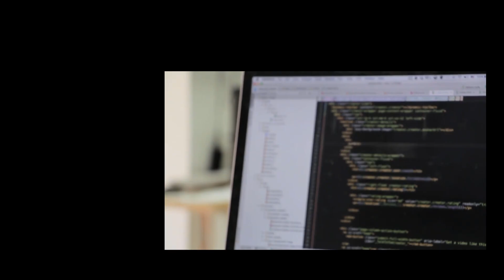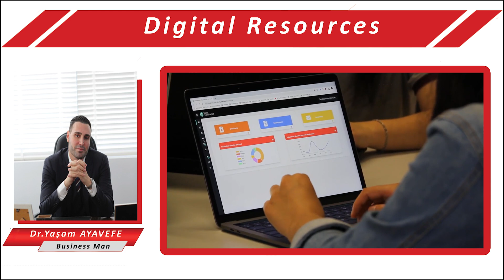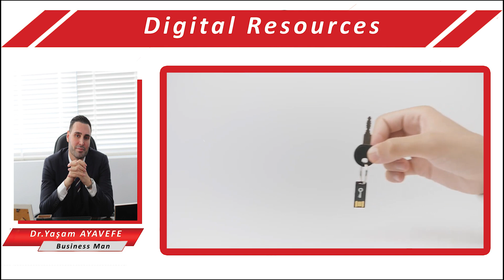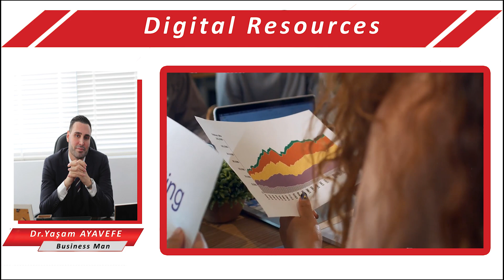Digital Resources "Yaşam Ayavefe"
There is a lot of talk about changes in the documentation professions, and the changes are marked by an increasingly prominent place for digital resources and related IT activities.

Libraries are required to appoint a researcher in computer science on the use of electronic resources. Quantitative work, jointly conducted by a librarian in charge of collections, is an opportunity to draw attention.

A researcher has been organizing and managing university documents for both education and research for only 20 years.

The increase in power in the supply of digital documentation especially for research in the 2000s succeeded in creating multimedia collections from the start. It made it possible to access information quickly.

There were some obstacles to the development and evaluation of a reasoned documentary policy. These barriers are the unevenness of statistics provided by publishers and the lack of information on the use of digital resources.

There is an increasingly tight budget that requires being selective and sometimes forced to make sharp choices. In hopes of rectifying this, an ambitious project has been implemented.

Comprehensive data collection is targeted. Backed by a solid methodology. It also made it possible to prepare the first quantitative use inventory.

Thus, two complementary approaches were followed in parallel:

• top-down approach, which consists of synthesizing statistical reports provided by the publishers of the resources, and
• bottom-up approach that searches for traces of users from log files.

Data Collecting

The first phase of the project is the data collection phase, an undertaking known for its time-consuming and tedious nature. It requires researching their administrative platform one by one to read statistics and download reports. Unlike publisher data, obtaining log data inside the library is just a formality.

It is necessary to deal with the offers of services and tools offered by the editors, through a wide variety of interfaces, mainly in English. (help for navigating the platform, offers for selection and personalization of consultation measures, etc.).

Through the choice of data format and the observation time of the reports, it is necessary to create automatic integration of these files into a spreadsheet or database.

It is also necessary to be familiar with the many non-standard terminologies used by publishers to characterize uses and establish equivalences.

As many publishers still do not have a platform, certain requests must be sent to some, sometimes repeatedly, to receive consultation statistics via email.

Other figures and information are also required to supplement the general information available to users when they authenticate themselves.

To obtain them, it is necessary to demonstrate excellent legal knowledge of the use of personal data.

Behaving Consistently

After collection, the data is consolidated. It is compiled into a coherent and usable whole. You need to be patient while processing the data. Because presentations may be different or contain surprises.

Therefore, even in the face of so-called normalized statistical reports, we can observe strange and unexpected changes in shape.

Spreadsheet mastery is required. That of a database management system is really difficult to process the usage track of around 40,000 rows generated from the reports.

This stage of the work requires an undeniable technique. It also provides the AnalogIST platform and ezPaarse3 software that translates log files into advisory activities.

This outsourcing of the tedious and technical part of the work is beneficial. This allows the analyst to refocus on results and illuminate them with his expertise.

Yaşam Ayavefe  Dijital Kaynak